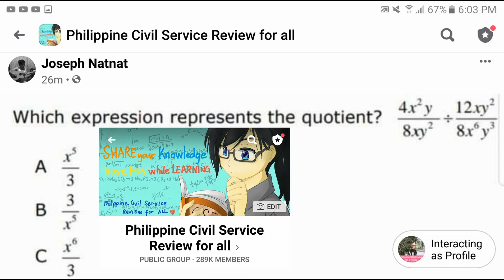Which expression represent the quotient [Algebra | Division of Fraction]